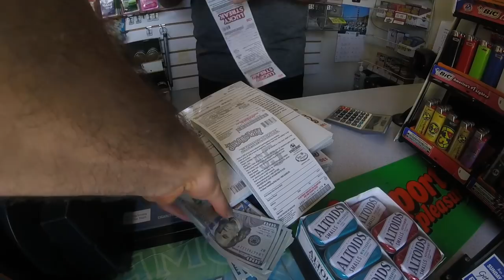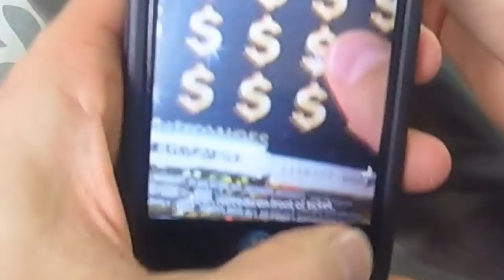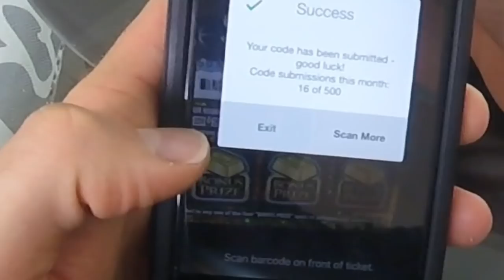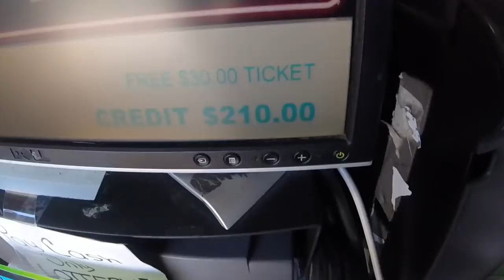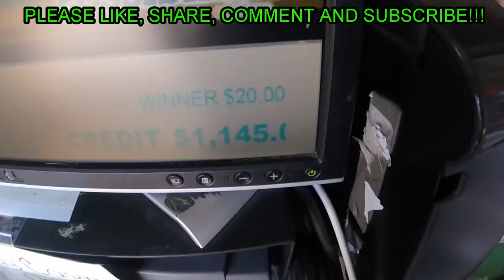BUYING $5,000 OF SCRATCHOFF TICKETS ----SCRATCHING OFF ALL $5,000 WORTH --- YOU GOTTA SEE IT!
I am buying $5,000 of California Instant Lottery Scratchoff Tickets.  I am going to scratch all $5,000 on this video and show you how much I win or lose.  This is epic you do not want to miss it.